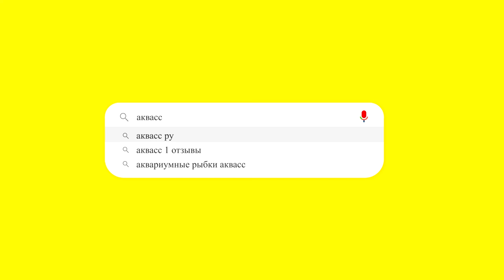🐠Aquass - Лепоринус пятнистый